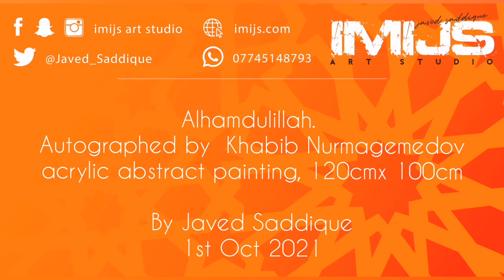Alhamdulillah. monotone painting, Autographed by Khabib Nurmagemedov. Time lapse. Javed Saddique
Timelapse video of signed painting of the great Eagle @khabib_nurmagomedov. As overwhelmed and starstruck as I have been since meeting Khabib on 1st October, it just has been an unreal experience.

This piece is from a draft charcoal sketch I did a year earlier after khabib announced his retirement.

Abstract acrylic textured art
Date: 1/10/2020
Artist: Javed Saddique